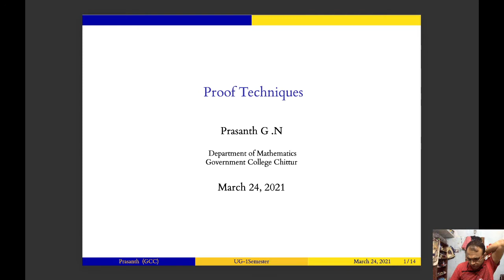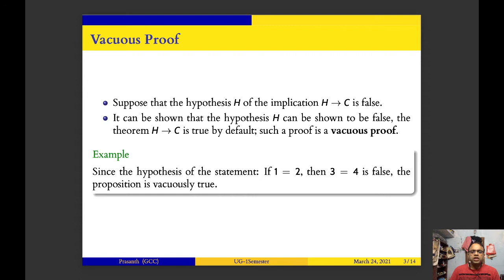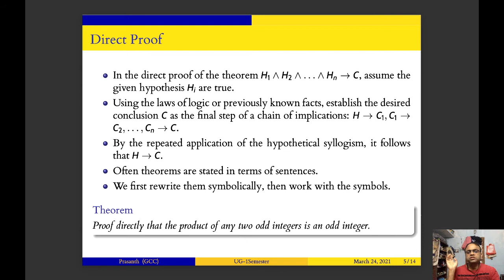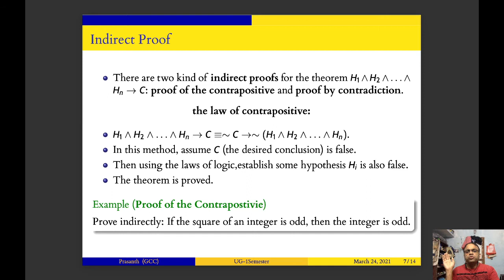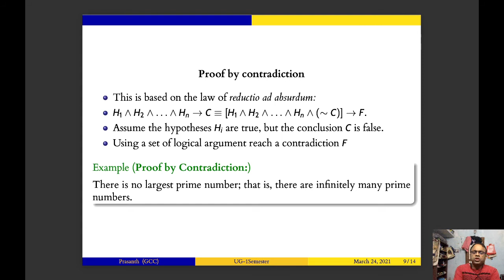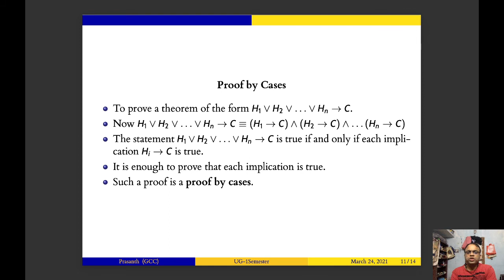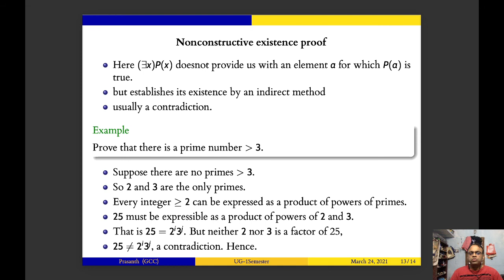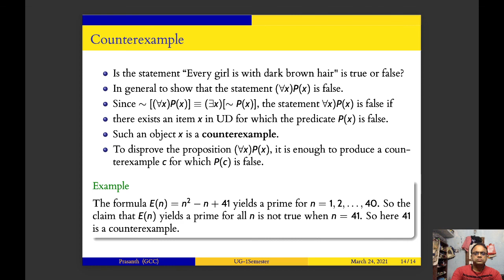Proof Techniques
This is based on the syllabus for 1st year B.Sc students of Mathematics under University of Calicut